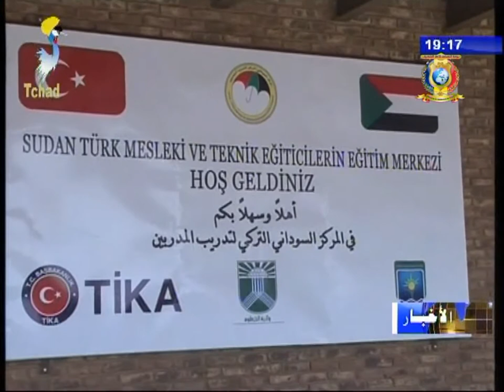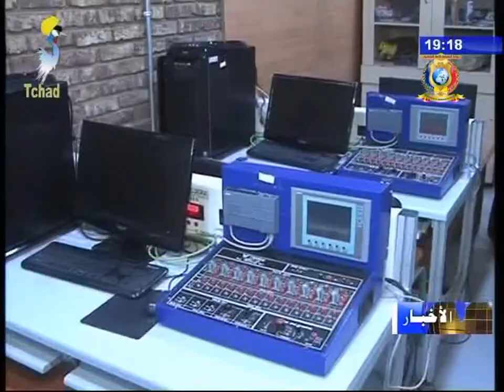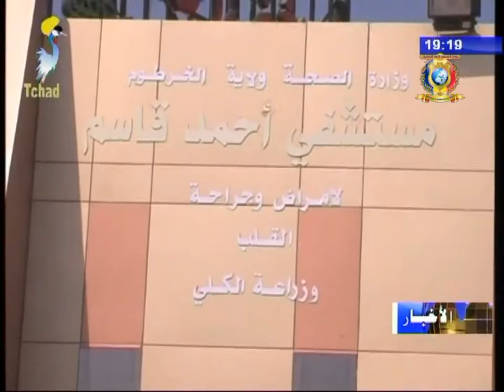نشرة تلفزيون تشاد يوم 18 نوفمبر 2017 - تشاد / السودان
العنوان
1) زيارة عمدة بلدية أنجمينا إلى الخرطوم.